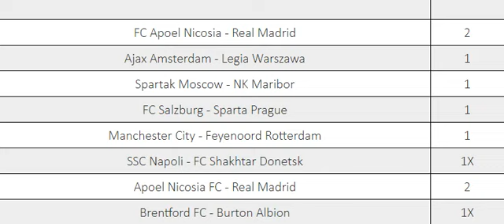21 kasım iddaa hazır kuponlar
İddaa haberleri ve yorumları-Canli Skor: İddaa Sonuçlari, Spor Toto Süper Lig, Canli iddaa Maç Sonuçları